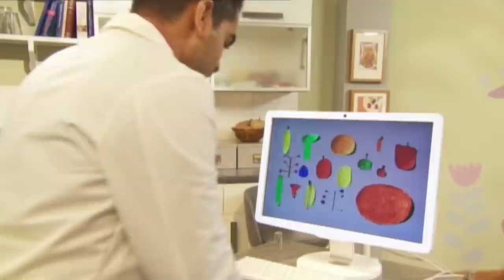How to Treat a Cold Sore | Get Well Soon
You can treat a cold sore before it wakes up, find out how from Dr Ranj.